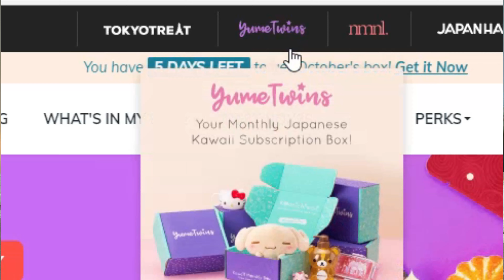BONUS | Nomakenolife Mystery Box Review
Hello fellow donut eaters! In this channel we talk about Funko Pops, Gaming, Food and other fun stuff!

Do you like mystery, fun and make up? Well, look no further! We got that all in this video. Check out Dove and Myrtle uncover this nomakenolife mystery box from Japan. Its filled with Japanese and Korean Beauty Products.

Singer :  Dj Quads
Tittle Song : Wonderful World
Genre and Mood: Lofi